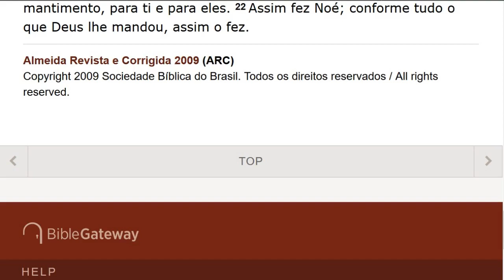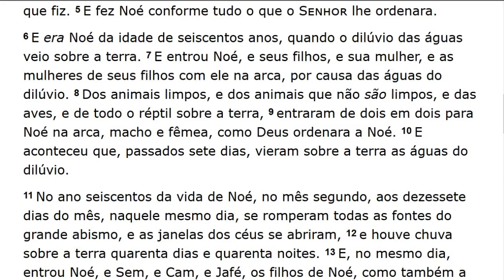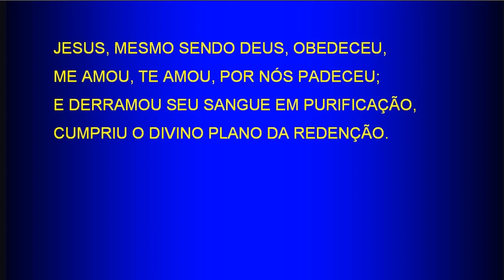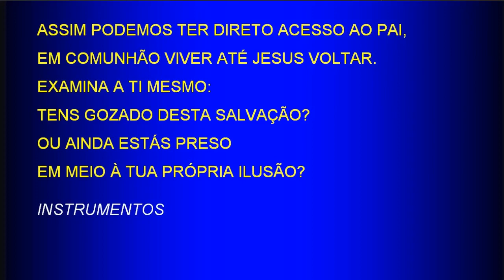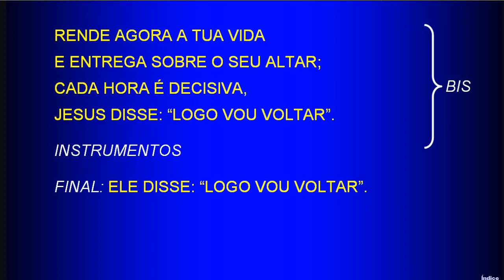Saturday Service (2018-06-09) Maranatha (Pompano Beach, Florida)